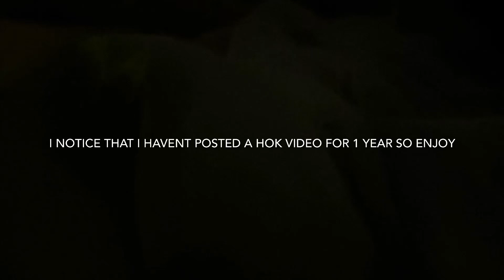Batman but HOK version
Merhabalar ismim ibrahim yılmaz 14 milyon takipçim var 🤌